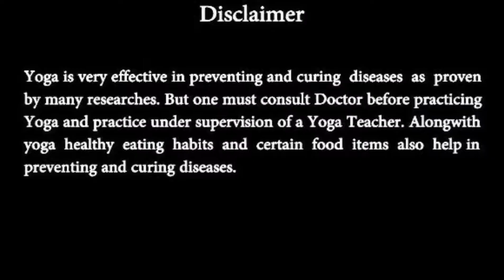Relief From Back Pain With Easy Routine Stretches For Back & Sides dhyandeepyogaPart 5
Easy routine stetches for back and sides. These back pain relief stretches are great to relieve general back pain and helps to strengthen our back.
Recent Spine surgery or injury avoid stretching
Always remember there has to be gap of 4 hours between stretching practice and last meals.

Dhyandeep Yoga
Routine Yoga Practice For Beginners

1)JalNeti kriya without using JalNeti pot

2)Easy yogic kriya For sinusitis migraine

3) Kapalbhati kriya For beginners & weight loss

4)Simple yoga asanas to cure vertigo

5) Routine Stretches for sore neck and stiff shoulder